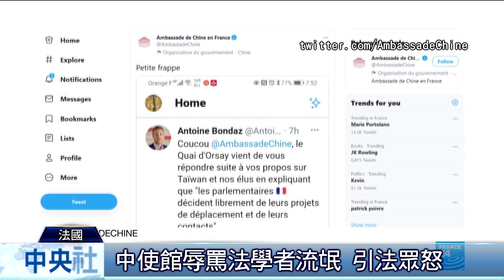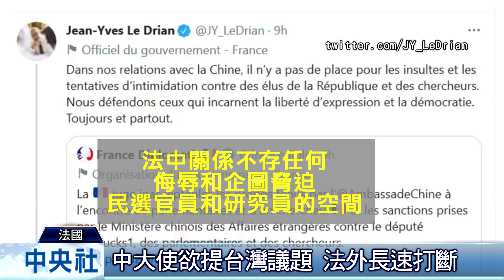中國戰狼外交 引法反感｜中央社影音新聞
中國駐法國大使館日前在社群媒體推特上，以「小流氓」的字眼，回應法國學者波恩達茲的推文，惹惱法國各界。法國外交部認為盧沙野一再出言不遜，要求召見。消息人士透露，會面時盧沙野才想要提及台灣，就被勒德里安打斷。